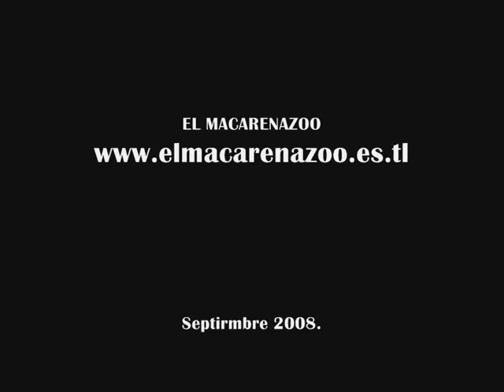MOVILIZACIÓN UNIVERSITARIA (1)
Imagenes de lo que fue la marcha el pasado miércoles 17 de septiembre, desde distintos puntos de Bogotá hacia el Concejo, donde distintas personalidades, incluidas el rector de la Universidad Distrital, Carlos Ossa, hablaron y defendieron el carácter autonómo de la universidad pública y de sus comunidad universitaria. Primera Parte.